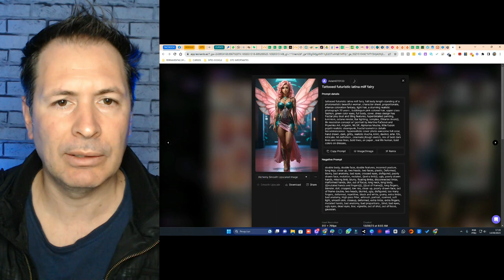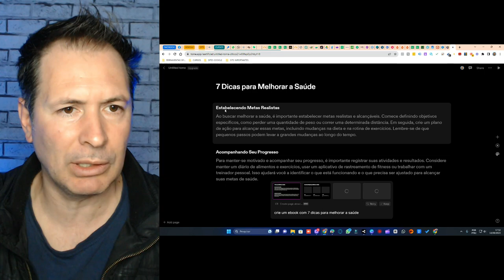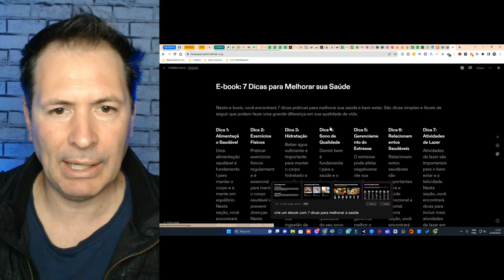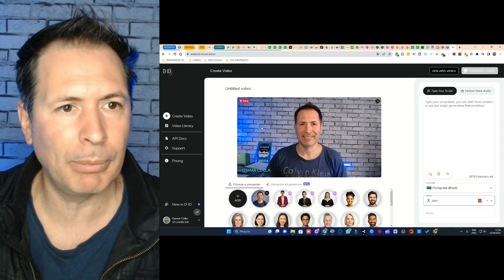AS 3 MELHORES FERRAMENTAS DE INTELIGENCIA ARTIFICIAL